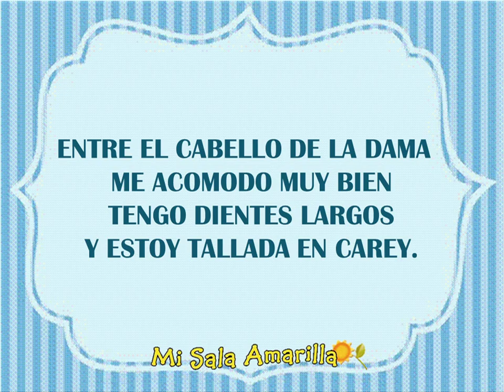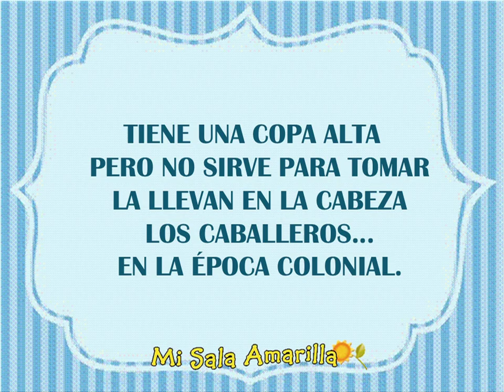Adivinanzas de Vestimenta Colonial (Versión con audio)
Colección de adivinanzas relacionadas con la vestimenta en la época colonial
Podés ver un informe de la vestimenta colonial y propuestas para la escuela en esta publicación de mi blog